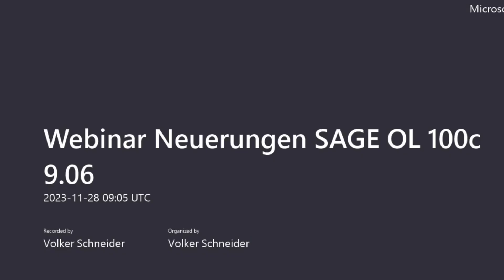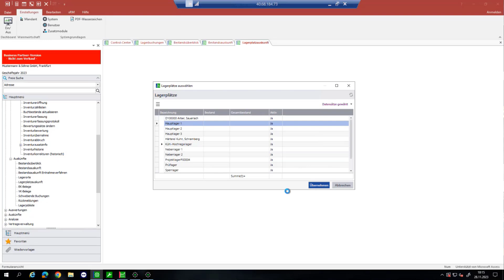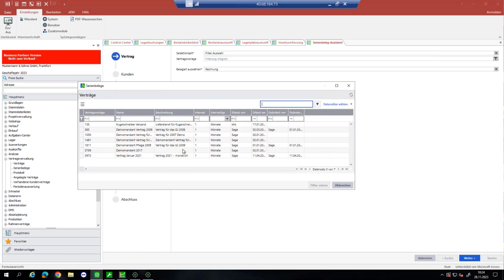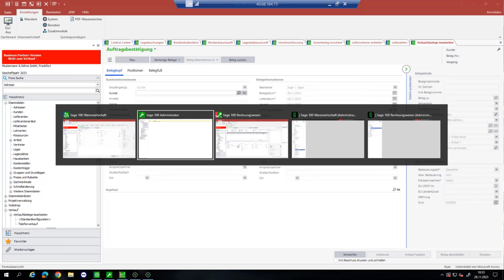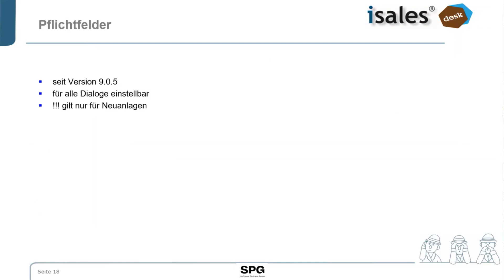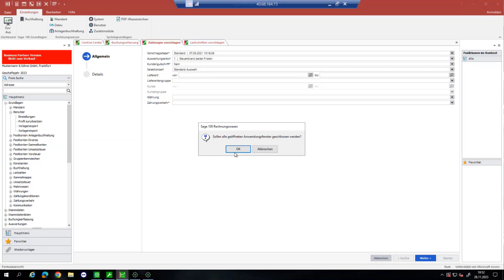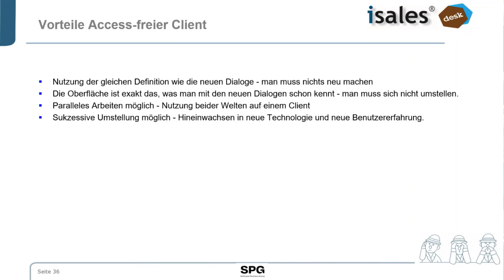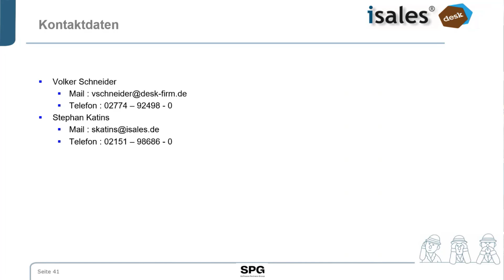Sage 100 9.0.6 Neuerungen Webinar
Am 28. November 2023 war es wieder soweit. Unser Webinar zum Thema Neuerungen Sage 100 Version 9.0.6 hat stattgefunden. Über 100 Teilnehmer hatten wir live dabei.

Kapitelmarken:
00:03 Vorstellung
01:56 Neuerungen Sage 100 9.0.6
03:39 Sage 100 xRechnung
05:00 Neuerungen Lager und Inventur
10:44 Zusammenfassung Neuerungen Lager
11:32 Inventur
16:09 Zusammenfassung Neuerungen Inventur
17:19  Vertragsverwaltung
21:03  Neuerungen Sage 100 Webshop
22:24 Sage Customer Voice Wünsche
31:12  Pflichtfelder Sage 100
35:40  Registerkarten
37:39 Neuerungen Sage 100 Rechnungswesen
45:02 Neuerungen Sage 100 System
47:14 Profile exportieren und importieren
49:13 Korrekturen
51:58 Sage 100 Access freier Client
55:46 Sage 100 Jahreswechselseminar „Wachstumschancengesetz“
58:07 Wissenskompass

FAQ:
59:44 Gibt es das Aufgaben-Center noch im Access freien Client
60:16 Ab wann kann man auf die Sage 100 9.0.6 umstellen
61:48 Webclient Sage 100
64:20 Was kostet das Liveupdate?
65:02 Wann sollte man das Liveupdate einspielen?